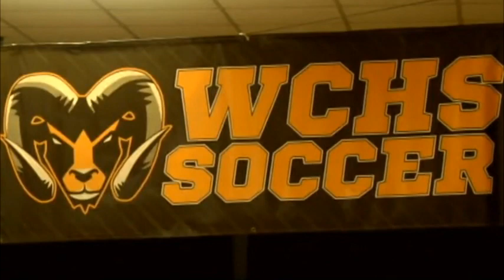Worth County Rams go to college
FOX 31 Sports with Jon Benson and Pat Moroney airs seven nights a week at 10PM and can be found

Check out FOX 31 WFXL on Twitter @WFXL and Pat Moroney @PatWFXL and Jon Benson @JonWFXL.